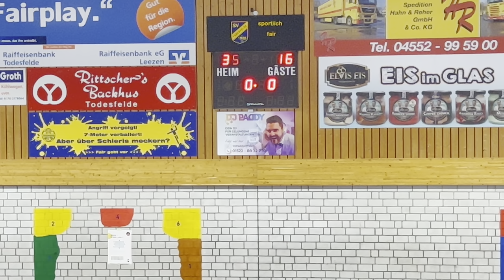26.11.22 🤾🏼‍♀️ 3. Liga Frauen Staffel Nord-Ost 2. HZ SV Todesfelde/Leezen-Berliner TSC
🤾🏼‍♀️ 3. Liga Frauen Staffel Nord-Ost

SV Todesfelde/Leezen-Berliner TSC